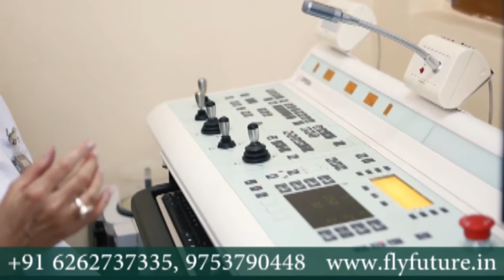European University Tiblisi Georgia | MBBS in Georgia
European University Georgia is one of the authorized teaching universities in Georgia founded on December 31, 2012. Around 17 accredited educational programs are taught in the university by over 300 academic & more than 100 administrative personnel. The university has highly qualified academic staff and scientists to empower the teaching & learning process.

Owing to the 6 years of academic and scientific experience working as a leading university, it is one of the best scientific institutes in Georgia. The university has a well-equipped technological base, library facilities & necessary appliances for relevant programs.

Although, the university also has a student-oriented policy which provides university scholarships & opportunity to study abroad.

Why Study MBBS at European University Georgia?
Given below are some of the advantages that will make you sure about your decision of choosing European university for studying MBBS:

The European University, Georgia offers MBBS education at low cost.
The program is taught in English language of instruction.
The European university offers excellent quality education.
The degree which students get after completing MBBS from European university is recognized globally and thus the students can work anywhere in the world after studying MBBS.
The university is listed in the list of world directory of medical colleges.
No IELTS or TOEFL exam is required at the time of admission.
European University has the best teacher-student ratio.
Students are given more practical knowledge than just theoretical one.
Students are given field specific knowledge at this university like clinical presentations, making different diagnosis, consulting patients, etc.
Students who study medicine at this university get deep understanding, knowledge and skills.